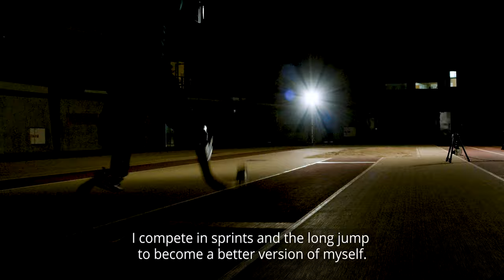Meet Team Össur's Ntando Mahlangu | Paralympic Track | Team South Africa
"When we are free to move, anything is possible."

Ntando Mahlangu spent the first 10 years of his life in a wheelchair.

At age 10, he attended a mobility clinic and met with physicians to discuss the possibility of wearing prosthetics.  He was told that he would require a bilateral through-knee amputation for the prosthetics to fit and function well.  For Ntando, the choice was an easy one.

“I was 10 and had never walked before, so when they said there was an option for me to walk and run, I told my family that I wanted the amputation so that could happen.”

Within four years, he would earn a place on the South African Paralympic team.  At just 14-years-old – one of the youngest competitors at the 2016 Paralympic Games – he finished second behind defending champion Richard Whitehead in the men’s 200m T42, setting a new African record (23.77) in the process.  Ntando is expected to represent South Africa at the 2020 Summer Paralympics in Tokyo, Japan.